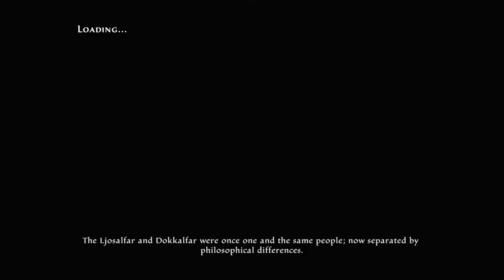Kingdom Of Amalur: Re-Reckoning Walkthrough Part 5 "The Road Patrol"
Kingdom Of Amalur: Re-reckoning Gameplay Walkthrough Part 5 includes the quests “The Road Patrol” and "The Heart Of Sibun". This walkthrough for Kingdom Of Amalur: Re-reckoning available on the PC, PlayStation 4 and Xbox One will include the Full Game, Main Campaign, Story Quests, Side Quests, Legend Of Dead Kel DLC, Teeth Of Naros DLC, Collectibles, Cutscenes, Gameplay and Ending.